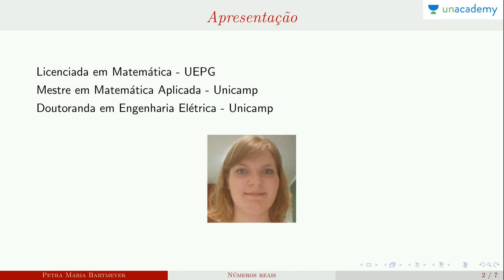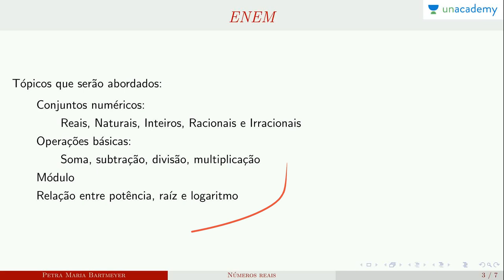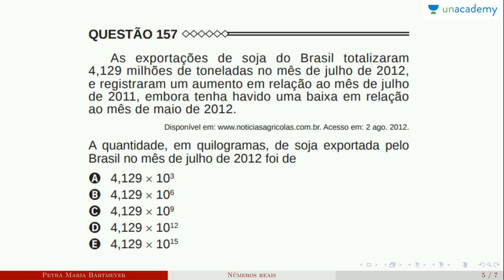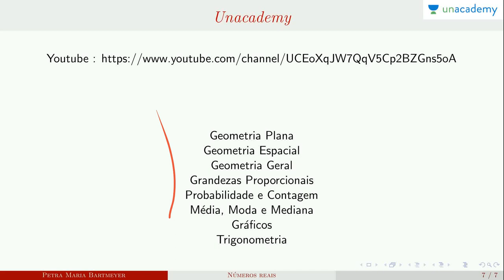Introdução ao módulo de conjuntos numéricos (Para o ENEM) | Petra Maria Bartmeyer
Introdução ao módulo de conjuntos numéricos (Para o ENEM)

Quais são os conjuntos numéricos e suas operações
Topicos: numeros reais, inteiros, racionais, irracionais

A matemática é um assunto indispensável de estudo. Ele desempenha um papel importante na formação da base de todas as outras ciências que lidam com a substância material do espaço e do tempo. Construa o seu conhecimento de matemática com Petra Bartmeyer para ENEM com estas fácil 10 mínimo de vídeos
Neste curso você estará aprendendo:
Conjunto Numéricos (para o ENEM) - Aula 1 - Naturais, inteiros, racionais e irracionais
Conjunto Numéricos (para o ENEM) - Aula 8: Operações com números reais 1